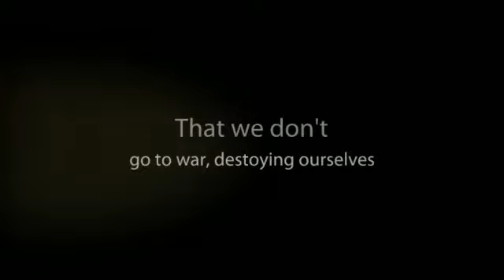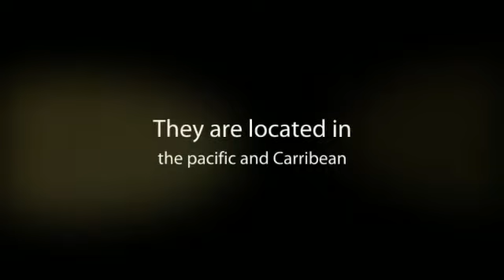Animoto - Kaitlin Rayburn American G-ment.mp4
This project is for History, what do I think about Government? Well...I couldn't really put what I thought. so I had to be logical. This is what I got out of it!!!